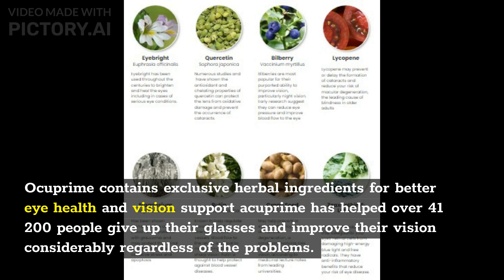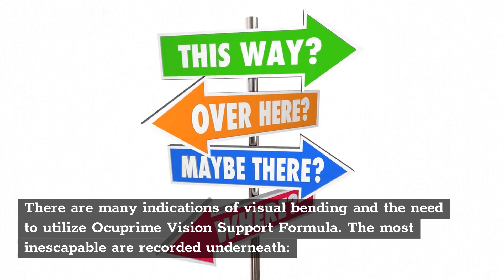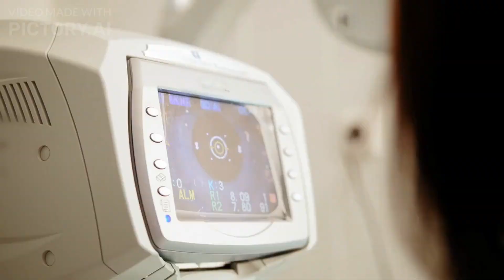Ocuprime Reviews | 💊 [NEW 💲PRICE & 🤑DISCOUNT] 💊 Ocuprime Official Website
Ocuprime Review | [HONEST] 👀 Ocuprime 💊 - Healthy Vision Supplements Reviews

This is a vídeo review to let you recognize Ocuprime Vision. In this Ocuprime Review, I let you recognize vital data concerning this product to assist you to decide if Ocuprime is right for you. If you are wondering if Ocuprime Vision works, the answer is YES!

How does Ocuprime work?
Ocuprime was formulated to support eyesight. When several laboratory tests, researchers identified a natural formula with targeted high-quality ingredients that can naturally support the health of your eyes and vision.

Tell me regarding Ocuprime ingredients:
Inside each Ocuprime capsule you will realize:
8 clinically-proven ingredients to support the health of your eyes and vision:
• Eyebright (Euphrasia Officinalis): Eyebright has been used throughout the centuries to brighten and heal the eyes together in cases of significant eye conditions.
• Quercetin (Sophora japônica): Numerous studies have shown the antioxidant and chelating properties of quercetin will shield the lens from oxidative injury and stop the prevalence of cataracts.
• Bilberry (Vaccinium myrtillus): Bilberries are most well-liked for their purported ability to boost vision, and significantly night vision.
• Lycopene: Lycopene may prevent or delay the formation of cataracts and scale back your risk of macular degeneration, the leading cause of blindness in older adults
• Magnesium (Magnesium oxide): Has been shown to enhance the ocular blood flow in patients with glaucoma and may protect the retinal ganglion cell against oxidative stress and apoptosis
• Rutin: Known to assist regulate blood flow and strengthening blood vessel walls. Blood flow to the retina is important to maintaining clear, sharp vision.
• Grape Seed (Vitis vinifera): Could help prevent or slow the development of macular degeneration, a condition involving loss of the central sight view, per medicinal chemistry lecture notes from the University of Washington.
• Zeaxanthin & Lutein: Unique antioxidants that safeguard your eyes' retinal cells from damaging high-energy blue light and free radicals.

Is Ocuprime safe to use?
Supreme is one hundred.c natural, safe, effective and has no side effects, no stimulants, and isn't habit-forming. Every capsule is manufactured here in the USA in a GMP-certified facility.

How to use Ocuprime Vision?
it´s counseled to take it for a minimum of 3 months so as to urge the foremost out of what Ocuprime has to supply.
How do I get Ocuprime?
Ocuprime is solely sold on the official website. I left the link to it on the description of this video and on the first comment.

And if you have any questions, please ask them in the comments section, and I'll do my best to answer them.